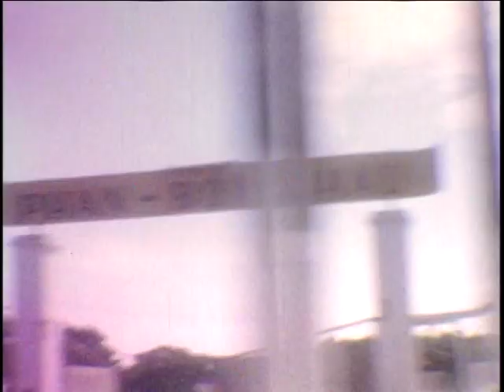1966 Phu Lam - Saigon Tan Son Nhut Cholon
1967 Phu Lam Video taken by Dale Sopkowiak including Saigon Cholon and Tan San Nhut Swimming Pool